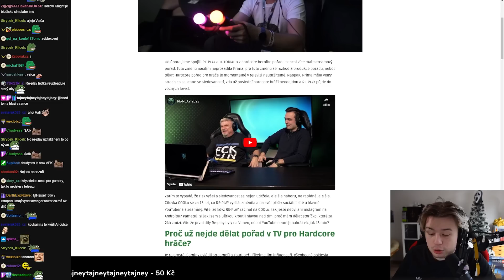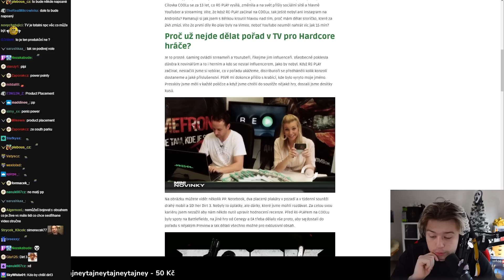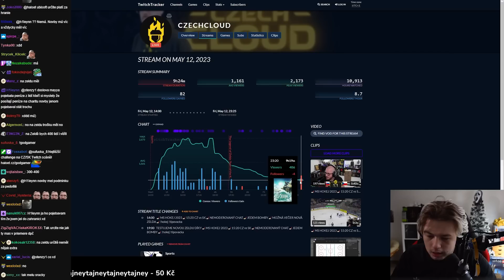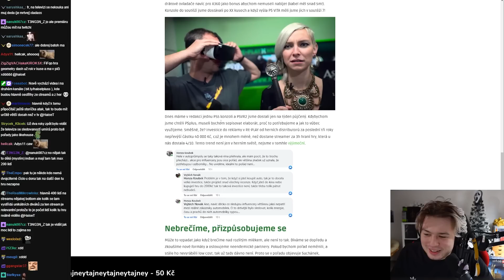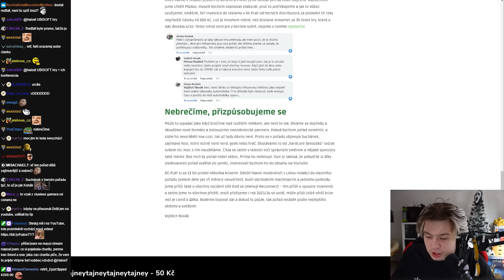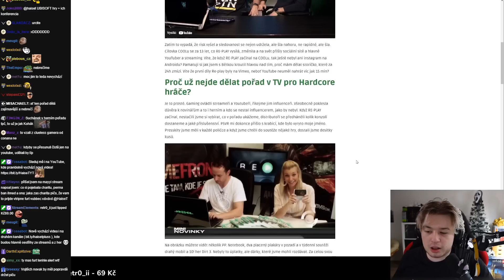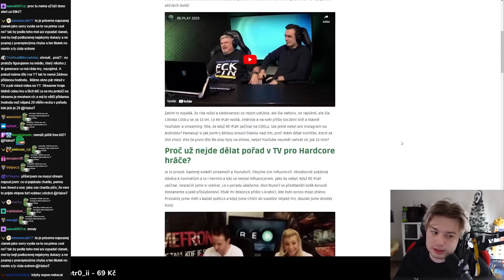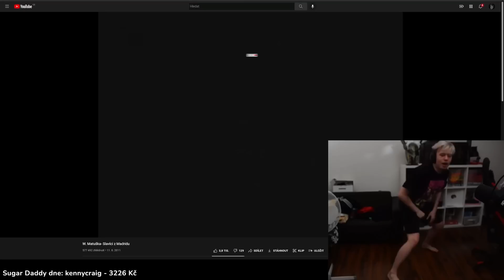RE-PLAY už není to, co býval…